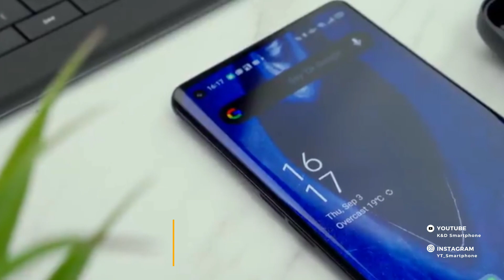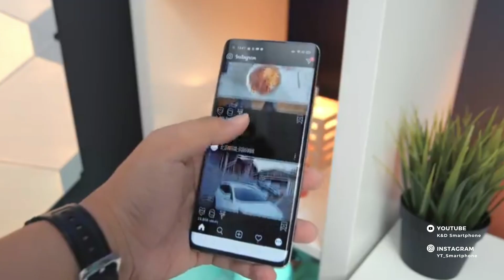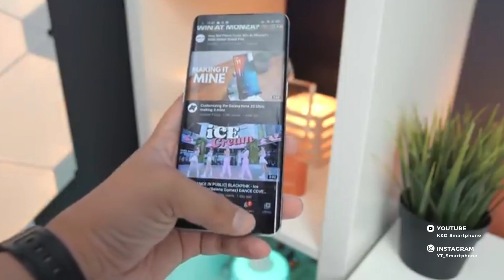MAKIN TERJANGKAU‼️UPDATE HARGA OPPO RENO4 PRO NOVEMBER 2022 TURUN 3 JUTA⚡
MURAH BANGET‼️UPDATE HARGA OPPO RENO 4 PRO NOVEMBER 2022 TURUN 3 JUTA⚡

Dividio kali ini K&D Smartphone akan membahas perubahan harga HP OPPO RENO4 PRO terbaru 2022.

Menurut pantauan Redaksi dalam toko resmi OPPO Indonesia, berikut harganya:

OPPO Reno4 Pro (8 GB/ 256 GB) : Rp4.999 juta

Sebagai perbandingan, berikut harganya saat pertama kali hadir di Indonesia:

OPPO Reno4 Pro (8 GB/ 256 GB) : Rp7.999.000